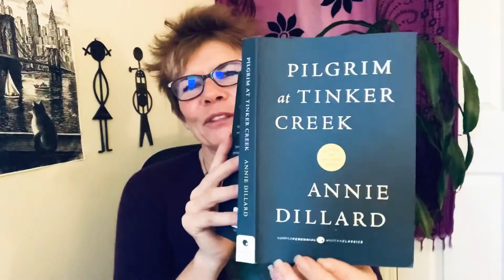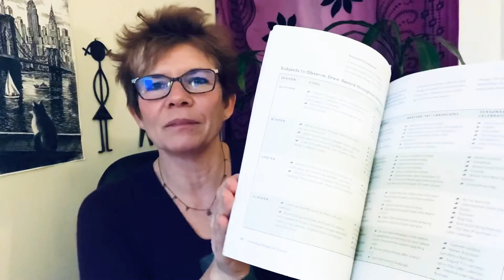Writing for Nature: Connect with nature by writing about trees!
This 23-minute video is about freewriting about trees. This means starting with an idea or one of the questions below and simply following where your pen (or keyboard leads you). Set a time and once you begin, don't stop, just keep going and you'll be surprised at what you find out about yourself and trees.

Some prompts:
What is the first thing you think of when you think of a tree?
What's your first memory of a tree?
Do you have a favorite tree?

So much to write about and discover! I hope you'll consider writing on your own or comment if you'd like to attend my fun classes.

About my writing philosophy and classes:
Writing and journaling a great way to enhance our experience of life. Writing together is fun and enlivening. There's so much to learn and share and everyone benefits!

Check out: "Practice Together" Learning Community for Writing, Reading, and Listening

Read about my family/history project at: "Stories of Vietnam"

I was one of the few American dependents living in Saigon at the end of the Vietnam War, the daughter of a CIA operative who worked in ultra-secret propaganda.

My recent book, For the Love of Vietnam:  a war, a family, a CIA official, and the best evacuation story never heard, paperback or ebook is available on Amazon or on Bookshop.org (benefits local bookstores).